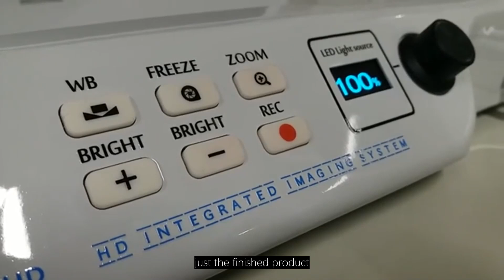Sinoscopy Co., Ltd. Your Trusted Partner for Veterinary Surgical Endoscopes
Co., Ltd. is a leading high-tech enterprise specializing in the development, production, sales, and service of endoscope products for veterinary surgical procedures. With over 16 years of experience in the field, our company is committed to providing our customers with high-quality surgical endoscopy instruments.Our product range covers flexible endoscopes, rigid endoscopes, diagnostic equipment, and surgical instruments for both human and veterinary use. Our endoscopes are widely used in various animal hospitals, livestock farms, and factories. We have a complete quality management system, and our products are developed and produced in strict accordance with international standards. Our brand CUSWELL has been sold to over 40 countries and areas, and we offer OEM and ODM endoscopy services.At Sinoscopy, we believe that high-quality products and thoughtful services are directly connected to the efforts of our company staff. We respect every member of our team, care for each other, and create a positive and pleasant working atmosphere. It is our principle to create a platform for every employee and maximize their own value. Our eternal pursuit is to strive for the health of human beings and animals.With more than 16 years of experience, we offer a wide range of endoscopes, with diameters ranging from 0.65mm to 10mm and different lengths of rigid and flexible tubes. We also offer varied monitors in different sizes, optional sensors, PCBs, pixels, lenses, software, light sources, packaging, material quality, housing, size, small tools, and monitors.We have a complete quality management system and have passed EU, CE, ROHS, and other related certifications. Our company passed the quality certification of EU CE, ISO13485, and ISO9001. We also support a minimum order quantity of one piece for the first order.At Sinoscopy, we are committed to innovation and following the trend of current medical development to provide customers with more choices. Whether you want to have your logo engraved on the Vet Surgical Scope or want to design it differently, we can help you. If you don't need additional designs, just the finished product, we have the inventory to support fast delivery.Sinoscopy welcomes domestic and overseas customers to visit, consult, and negotiate. We look forward to becoming your most trusted partner in veterinary surgical endoscopes.